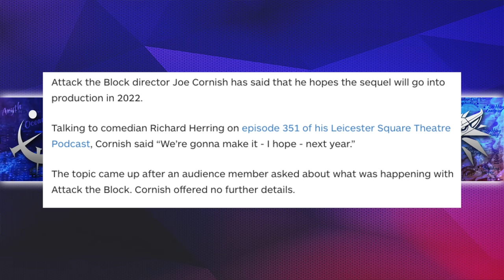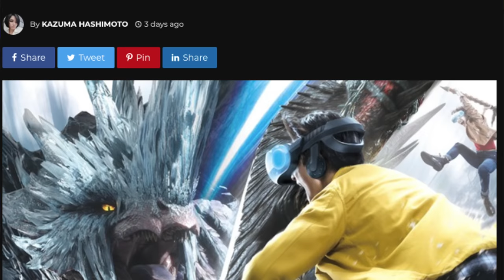Skyrim Anniversary Edition!♻️Witcher Season 2⚔️-FANTASY NEWS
Let's talk about the fantasy news :)

00:00 Intro

00:33 The Oleander Sword

01:14 The Justice of Kings

01:25 Rebel’s Creed Audiobook

01:38 Attack the Block 2

02:38 Witcher Season 2 Trailer

03:47 Subnautica Bought

04:34 Wheel of Time Leaks

05:02 Wheel of Time Cast Interviews

05:29 Prince of Persia delay

06:42 Skyrim again

07:46 Netflix Bid

09:02 HBO Box Office

10:07 Monster Hunter VR